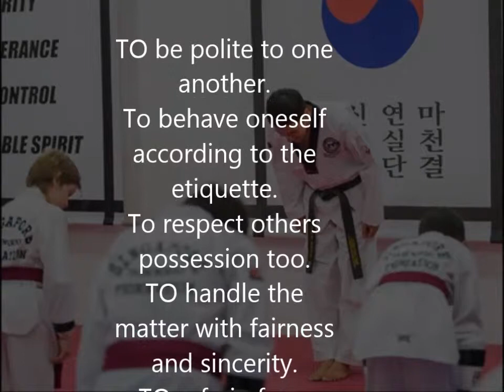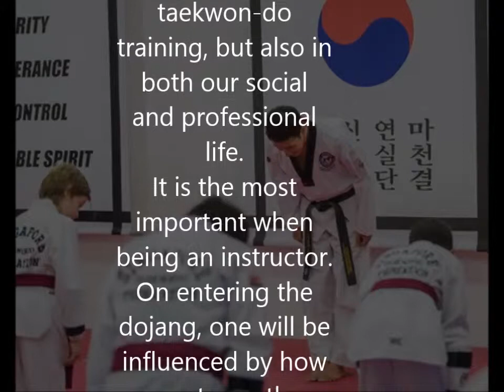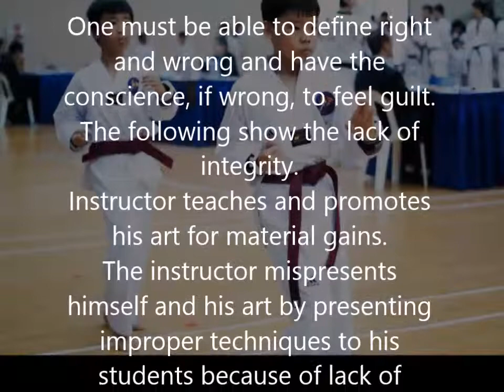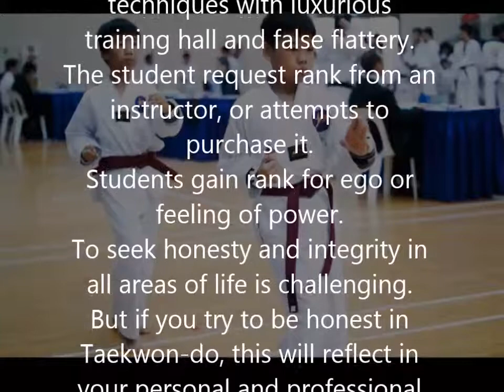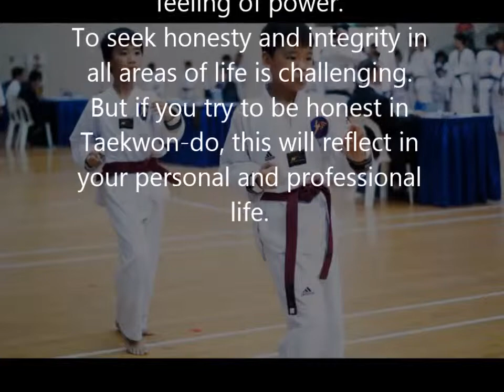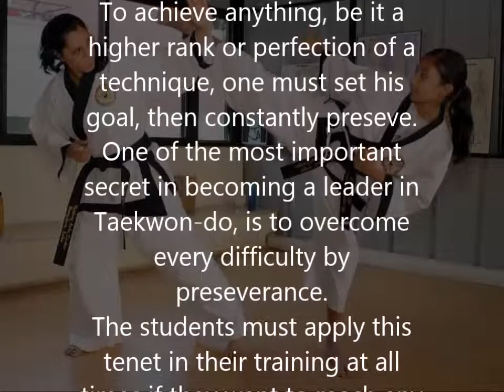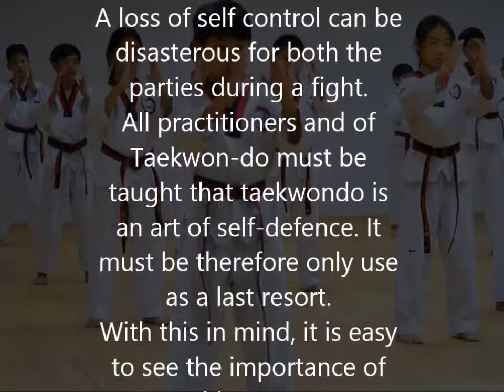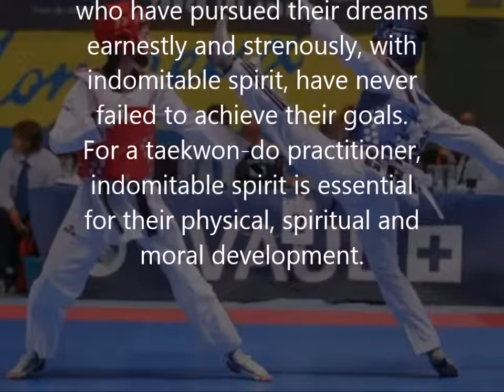TENETS OF TAEKWONDO | DISCIPLINE IN MARTIAL ARTS | IF YOU ARE A TAEKWONDO PLAYER WATCH THIS | WTF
There are 5 tenets of Taekwon-do, that anyone( instructor, student, practitioner)being a part of this sport/ art has to follow, in and outside a Taekwon-do dojang. This not only help one to become a good player but also a good human being, and develops a confident and charming personality.

School of Self Defence Foundation